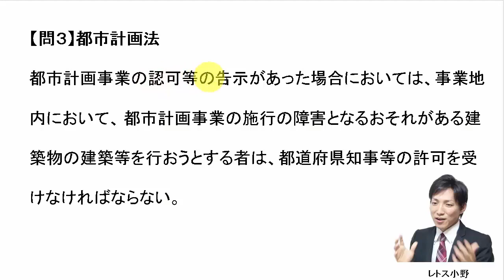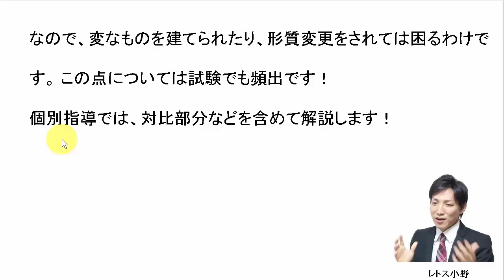【宅建過去問】2月6日の３問【レトス小野】宅建過去問解説